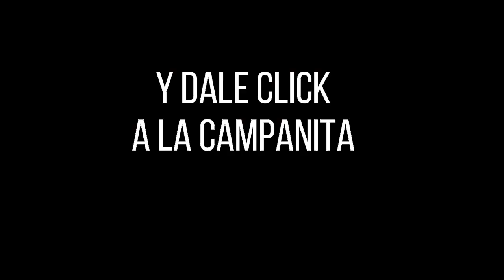MOTILÓN NOCHE Resultado del MARTES 29 de marzo de 2022 ✅🥇🔥💰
Hola buenas noches, te presentamos los resultados de las loterías y chances en Colombia, vamos con el Resultados del Chance El Motilón noche del MARTES 29 de marzo de 2022.

el Resultado lotería Cruz Roja MARTES 29 de marzo de 2022
Resultado lotería del Huila MARTES 29 de marzo de 20222
Resultado sorteo Chontico MARTES 29 de marzo de 2022

Resultados Lotería de la Cruz Roja, Lotería del Huila y sorteo Astro Luna